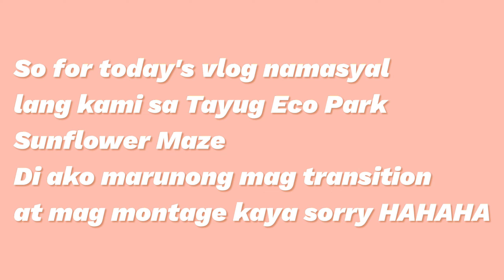DAILY VLOGS | (Sunflower Camp Tayug Eco Park)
Hello boobies, namasyal lang naman kami sa Sunflower Camp Tayug Eco Park, ang ganda kaso lang maliliit pa sunflower pero sulit na din yung entrance fee na 100 pesos yung mga batang 3 yrs. old pababa walang entrance fee 🥰✨